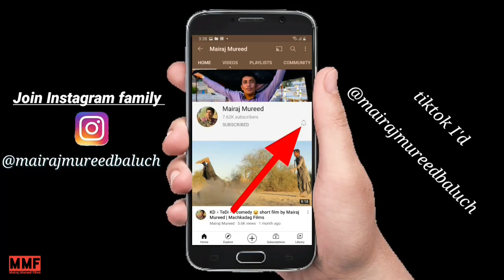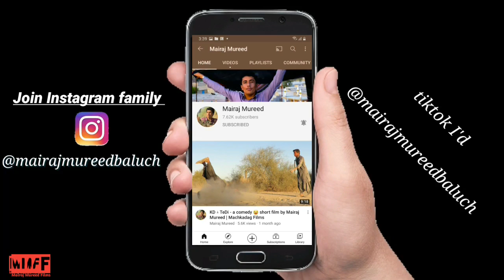Shoma Zana Goak doshaga kille 😍😂→ Comedy vlog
Bal Bagh, Bal Nigwar Dasht

I am Mairaj Mureed, a  photographer, vlogger, and Film Maker based in district Kech, Makran Balochistan. I always explore you the beautiful and unseen stories of Balochistan through films & vlogs.

Note; Feel free to query at anytime and join me in my Instagram family.